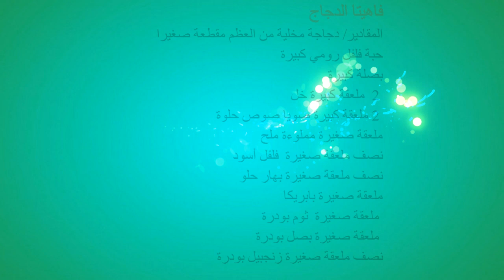طريقة عمل فاهيتا الدجاج (ساندوتش كودو)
فاهيتا الدجاج
المقادير/ دجاجة مخلية من العظم مقطعة صغيرا
حبة فلفل رومي كبيرة
بصلة كبيرة
  2 ملعقة كبيرة خل
 2 ملعقة كبيرة صويا صوص حلوة

لإعداد الساندويتش
خبز / جبنة شرائح/ مخلل خيار / طماطم / بصل / خس
كاتشاب ومايونيز
(ساندوتش كودو) رابط قناتي على اليوتيوب